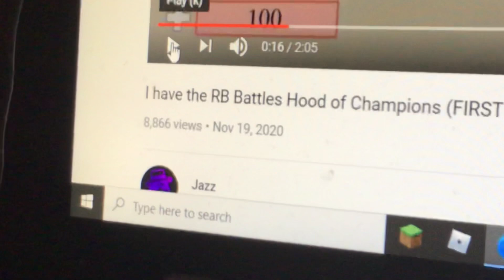Liar who said they got the hood of champions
Edit: people got the badge now but still dont belive THIS guy